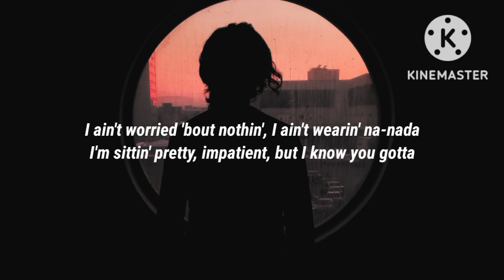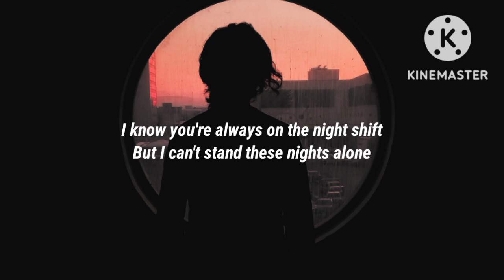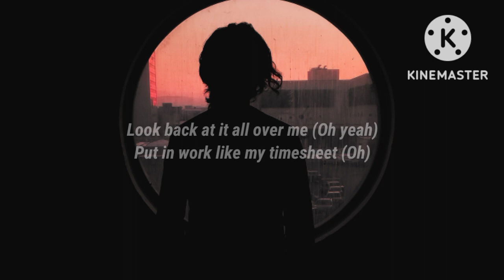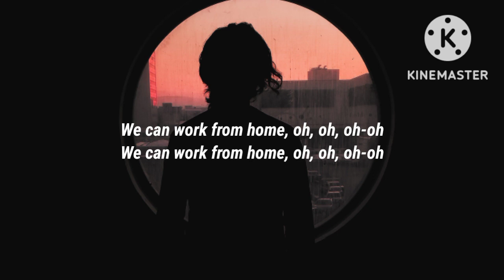Fifth Harmony - Work from Home (Lyrics) ft. Ty Dolla $ign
Fifth Harmony - Work from Home (Lyrics) ft. Ty Dolla $ignore